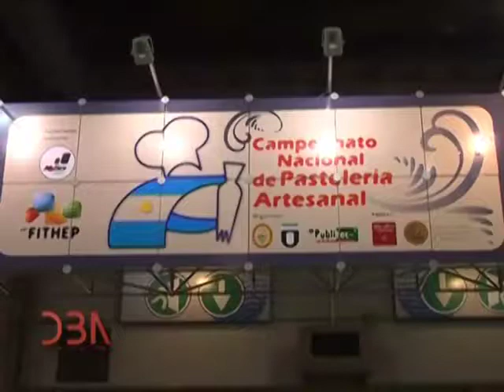Programa N° 248: 16 de junio 2013: Campeonato Nacional de Pastelería 2013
DBA: Programa N° 248: 16 de junio 2013: Campeonato Nacional de Pastelería 2013